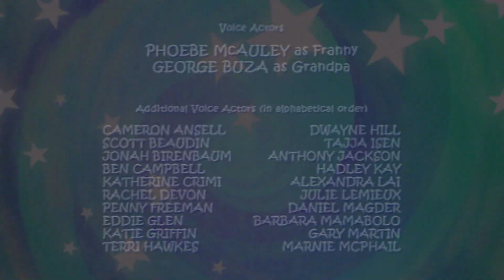👣 Franny's Feet | Mischievous Magpies | Cartoons for Kids | Full Episode | HD 👣 HD